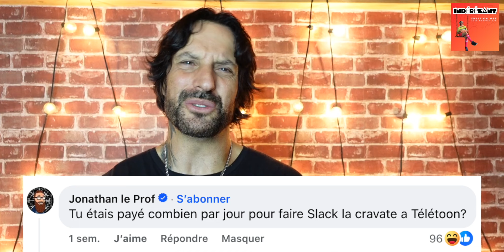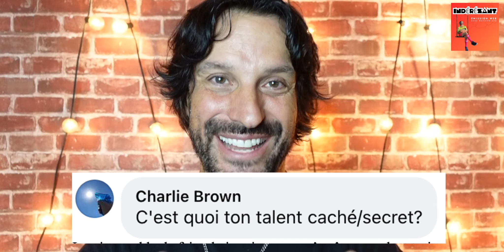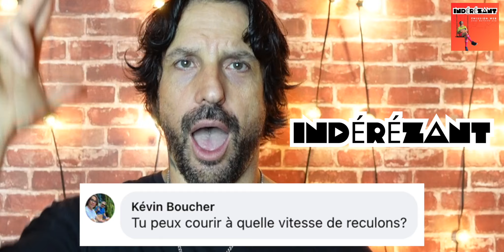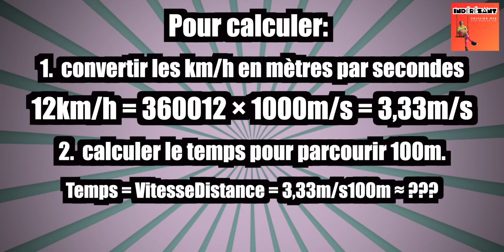INDÉRÉZANT #5 - JÉSUS ET ...LA COURSE DE RECULONS?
INDÉRÉZANT est une émission web où je réponds aux questions que vous me posez ici ou sur ma page facebook (ou ici). Des fois c'est funné, des fois c'est «indérézant», d'autres fois, c'est un heureux mélange des deux. Bonne écoute!

Cette semaine, dans INDÉRÉZANT #5:

00:52 : La fois que j'me suis blessé la mailloche en faisait du hiking.
3:02 : Je dévoile mon salaire pour animer Slaque La Cravate
4:34 :  Un ski-Doo, on peut-tu laisser ça dans 'cour?
4:39 :  Mon show va tu être «sur la coche?»
4:43 : Jésus et la Transsubstantiation
6:46 : Est-ce que j'ai «le talent» le plus inutile au monde?
7:41: Pourquoi on boit du café?
10:30: Pourquoi les pères disparaissent?
10:48 : J'essaie de battre le record du monde de la course à reculons!

Si t'aimes ça, like et n'hésite pas à commenter, c'est super apprécié! Et merci de me suivre!

Mat xx

Ce contenu est créé de manière quasi-bénévole.  Ceci dit, si t'as le goût de contribuer, voici un lien pour envoyer quelques dollars. C'est grandement apprécié, merci!